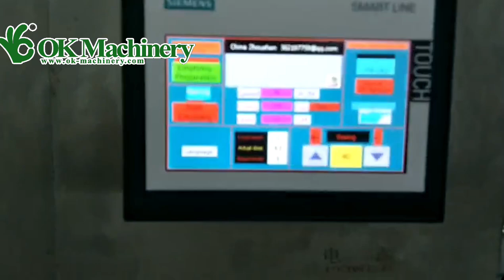Automatic can filling sealing machine including nitrogen filling machine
Shanghai OK Machinery is professional factory in beverage filling machine more than 20 years experience .We have 2-30T /H water treatment system;automatic 2 cavity 4 cavity 6 cavity bottle blowing machine ; whole line 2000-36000BPH water juice beer carbonated drink filling packaging line ; complete line 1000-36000CPH beer juice carbonated drink can filling packaging line; oil laundry detergent hand sanitizer lubricating oil adblue liquid linear type filling and sealing machine ; OPP labeling machine ,sticker labeling machine , PVC sleeve labeling machine; film wrapping machine ,canton packaging machine ; can depallztizer and palletizer ; laser printer and so on .If you are interested in it ,pls feel free to contact us .+ .Our